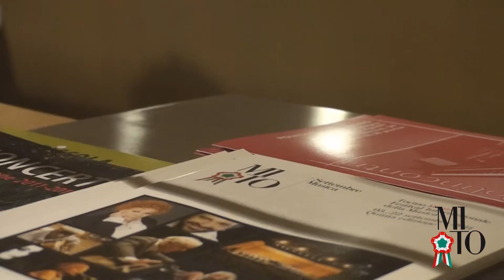TORINO - Torino - Crotone 1244 Km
Teatro Vittoria - 16 settembre 2011 - ore 18
Tritono